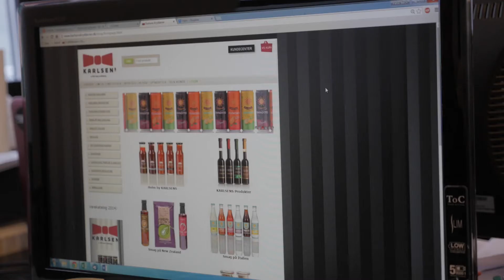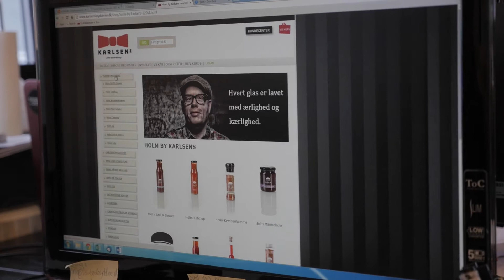Det hele begyndte med et eksportprojekt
Cand.mag. i kultur, kommunikation
og globalisering ansat til at lave
svensk webshop, viste sig at kunne
meget mere